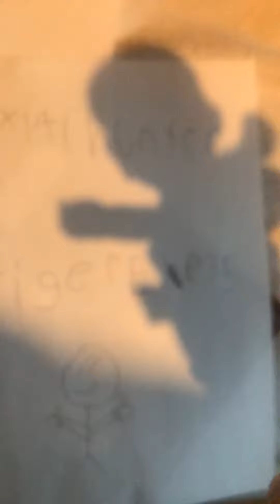Cool YouTubers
Hope you like this video and sub